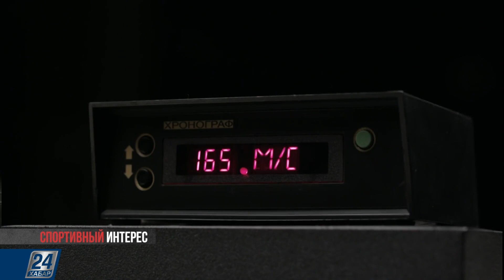Вся правда о фехтовании | Спортивный интерес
Фехтование – это не только красиво и благородно, но и полезно для здоровья.

В этом выпуске программы «Спортивный интерес» разберём все его плюсы и минусы.